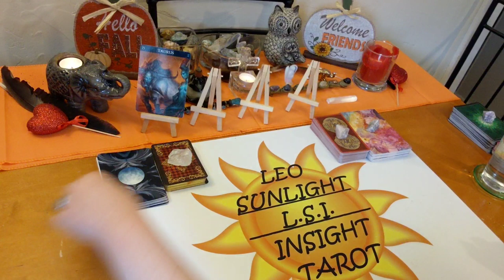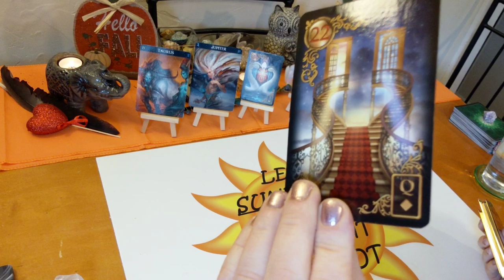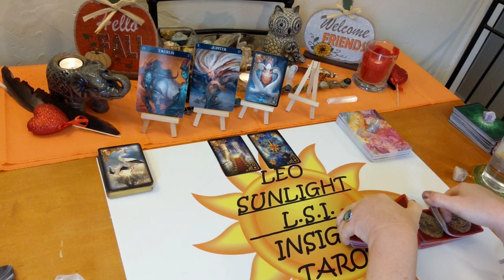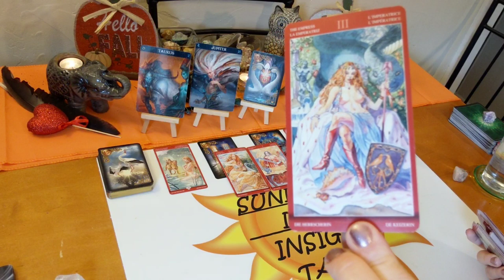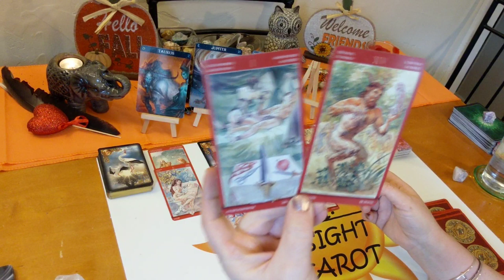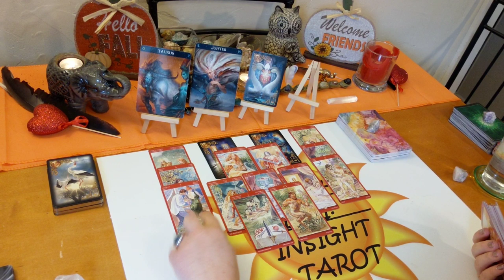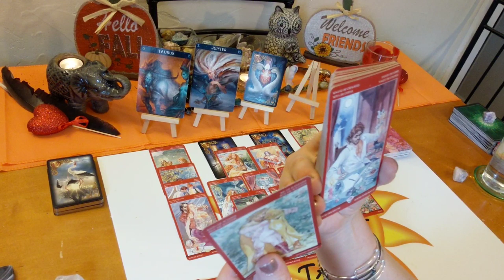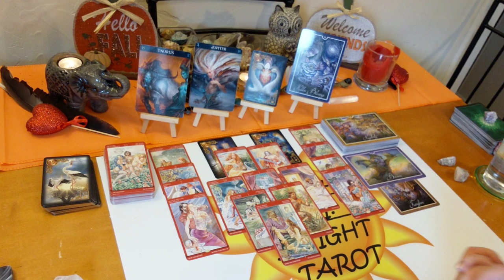Taurus♉ Love Reading 💓Love Beyond the Passion🔥November 2019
♉Taurus♉ Love Connection Tarot & Oracle Card Reading for November 2019. A look at your love connection situation. This has to be an actual connection of some kind. I’ll give you the messages you need to hear through intuition & spirit. How you are both feeling about the connection and each other. The actual situation, advice for you & possible outcome. All clarified with Tarot & Oracle cards. Clarity, hope, faith & optimism is what I give along with honesty & truth. Giving you what you need to make the right choices & decisions in your life.

🎴Decks used:
Sexual Magic Tarot – Laura Taun